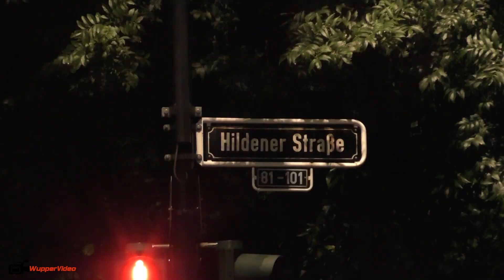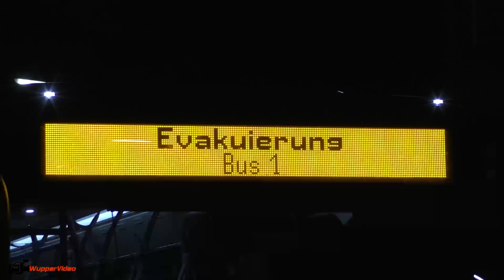Extremes Unwetter über NRW überflutet Straßenzüge von Düsseldorf | 14.07.2021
Das Starkregenereignis hält die Düsseldorfer Feuerwehr weiter auf Trab:

Gegen Mitternacht stehen bei der Feuerwehr etwa 450 wetterbedingte Einsätze an, 718 Unwettereinsätze wurden bereits abgearbeitet. Bei einem derzeitigen Pegelstand von über 3 Metern der nördlichen Düssel läuft dort der Einsatz die ganze Nacht weiter. Zum Schutz der angrenzenden Wohngebäude werden weiter über 25.000 Sandsäcke zu einem 700 Metern langen Damm verbaut. Derzeit arbeiten Einsatzkräfte daran diesen Damm an mehreren Stellen zu halten und gleichzeitig zu erhöhen, da in Teilen der Sandsackwall überspült wird.

Viele Straßen werden überflutet, Häuser laufen voller Wasser, Autos bleiben in Unterführungen stecken und weitere Bachläufe drohen über die Ufer zu treten. Die Feuerwehr Düsseldorf ist weiter mit 390 Einsatzkräften im ganzen Stadtgebiet im Einsatz. Neben Kräften der Berufsfeuerwehr sind alle Einheiten der Freiwilligen Feuerwehr eingesetzt. Zusätzlich wurden dienstfreie Kräfte der Berufsfeuerwehr alarmiert. Helferinnen und Helfer des THW sowie der Düsseldorfer Hilfsorganisationen unterstützen den ganzen Tag und die laufende Nacht bei der Einsatzbewältigung. Es wird davon ausgegangen, dass die Bewältigung dieser Extremwettereinsätze auch den kommenden Tag fest die Einsatzkräfte fordert.